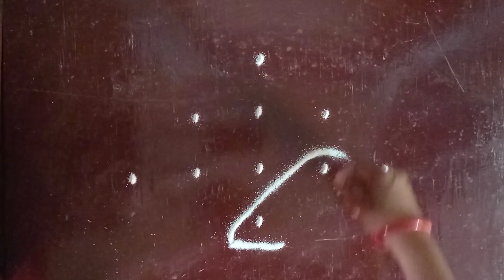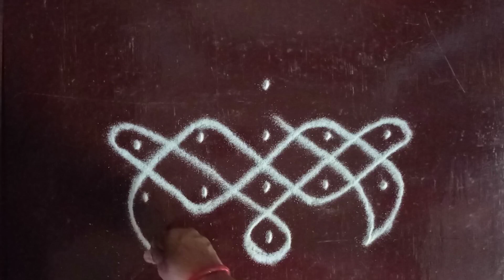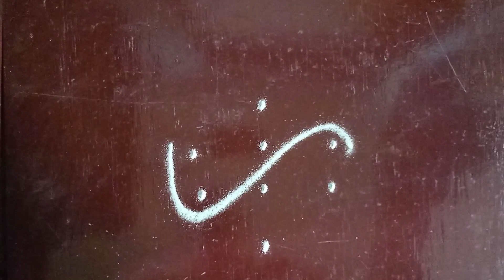4*1 dots simple rangoli designs/easy muggulu/easy kolam designs with 6 dots/melikala muggulu.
4*1 dots simple rangoli designs/easy muggulu/easy kolam designs with 6 dots/melikala muggulu.